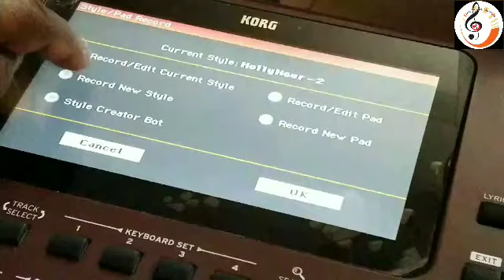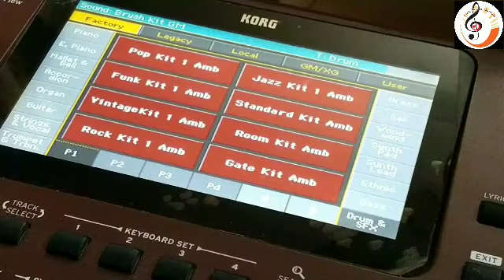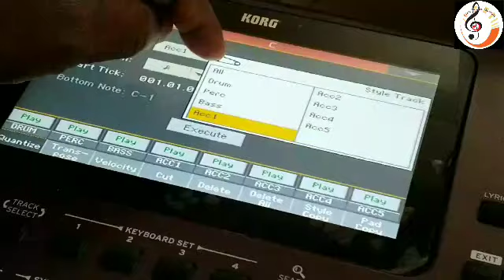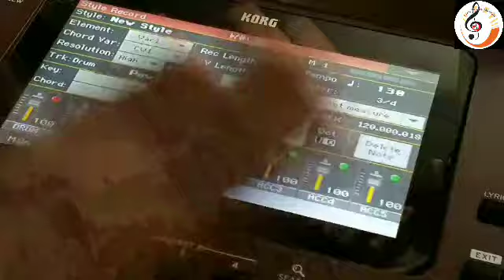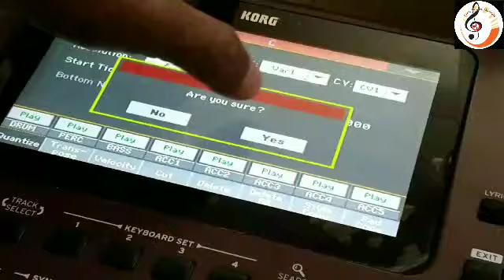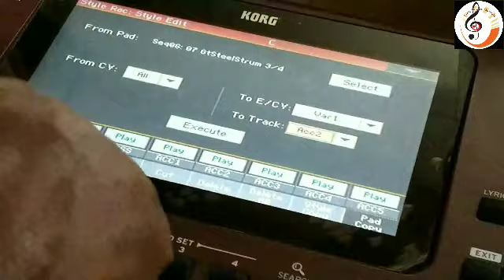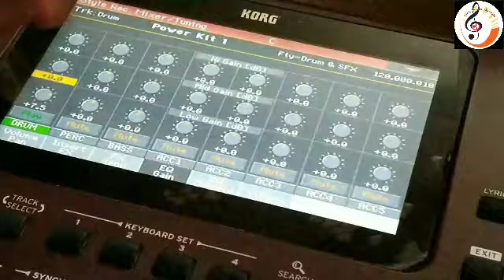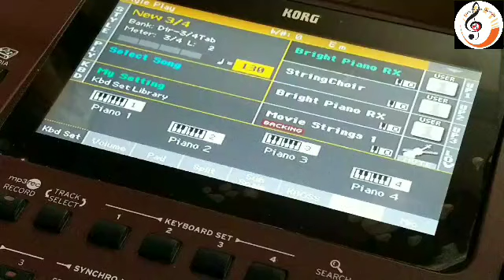Style Record Menu.....Korg pa Arranger Keyboards